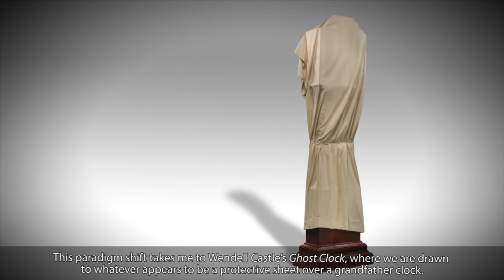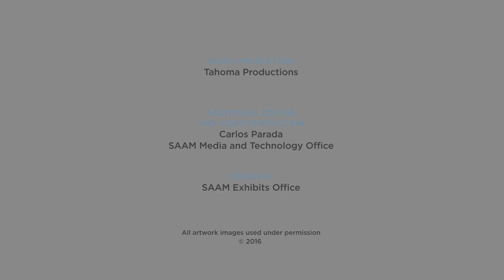Barbara Lee Smith on Wendell Castle—Connections: Renwick Gallery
Barbara Lee Smith shares her own artistic evolution and how Wendell Castle’s Ghost Clock has helped her shift her perspective as a textile artist to that of manufacturer. She employs a sewing machine to transform fabric into sculptures.